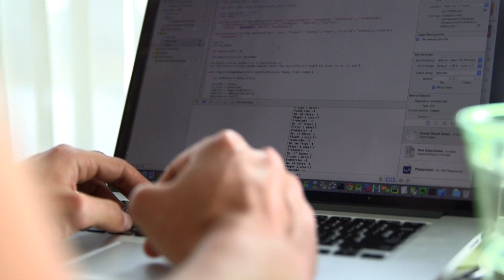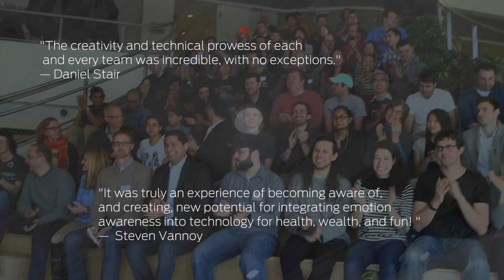Affectiva Hackathon Emotion Lab '16 - Recap Video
See an overview of Affectiva's first ever hackathon: Emotion Lab '16.  March 4-6, over 60 participants spend the weekend hacking with Affectiva's emotion recognition SDK.  10 amazing emotion-enabled projects came out of this hackathon (read more in this blog